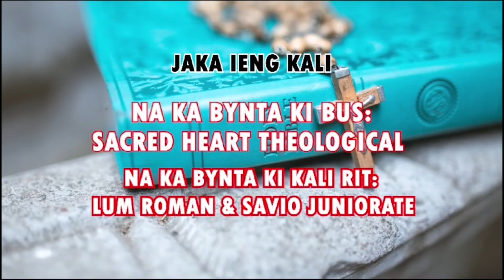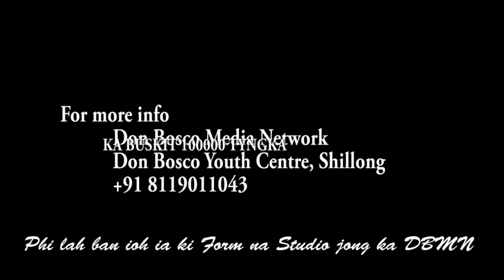KI KHUBOR NAKA JYLLA | 18 - Nohprah 2023 | Don Bosco Media Network TV, Shillong,